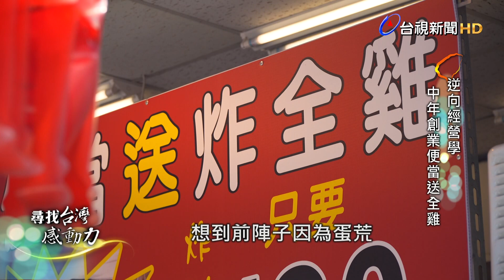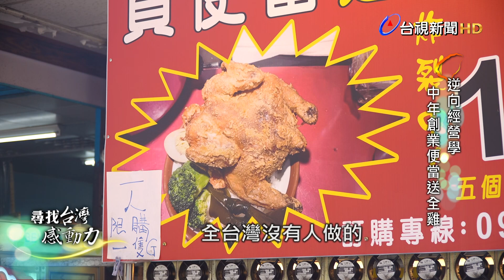尋找台灣感動力-逆向經營學 中年創業便當送全雞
物價飛漲年代，外食族經常感嘆連吃個飯，都能讓荷包瘦一圈，在桃園龍潭有一間便當店，大大招牌寫著買便當就送炸全雞，價格更是不到150元！炸得金黃酥脆的一整隻雞，高到破表的CP值，曾締造一天賣出500個便當的超狂紀錄，老闆中年轉職，都以倒閉收場，直到先前全台鬧蛋荒，他心想既然都買不到蛋，那吃雞總行吧！決定開賣炸全雞便當，沒想到歪打正著，意外開創新商機。

桃園市龍潭區龍元路23號 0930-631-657